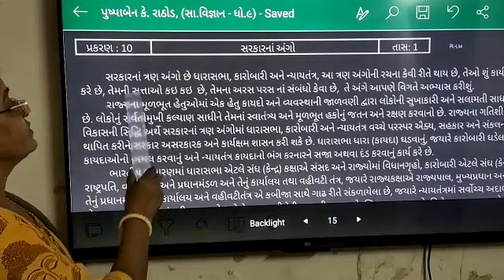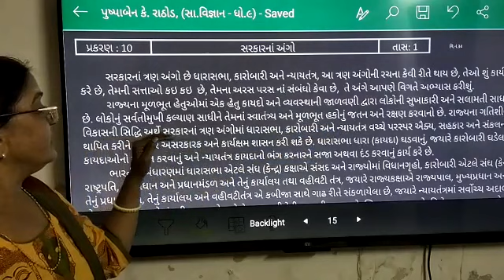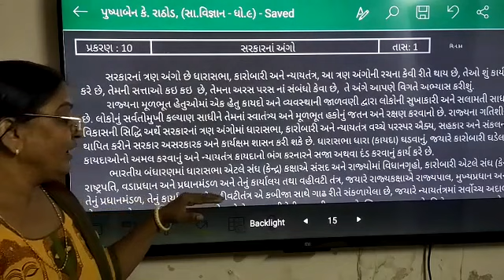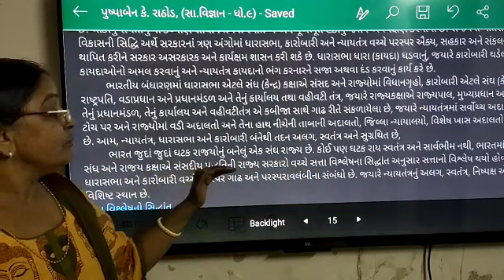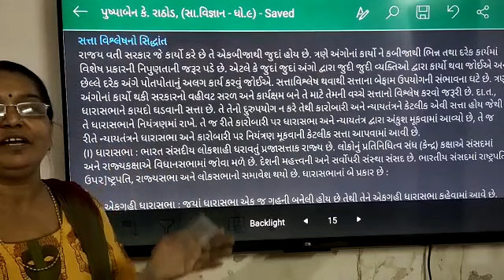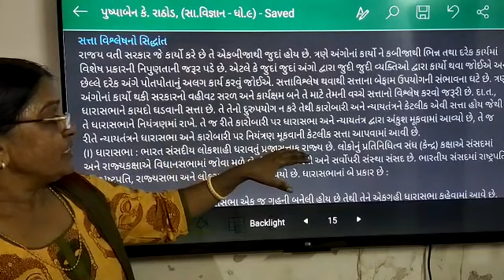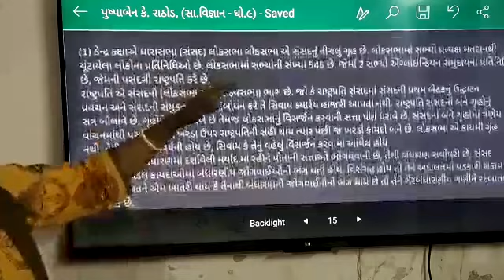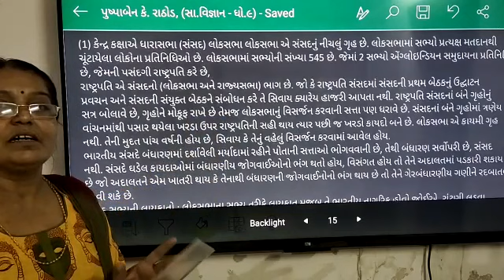STD 9 subject social science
chapter 10 lec 1